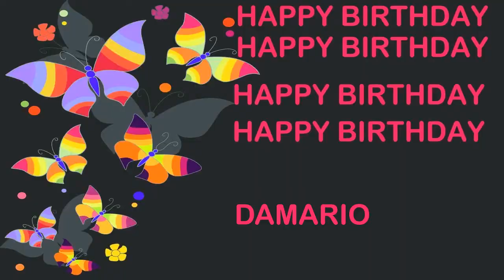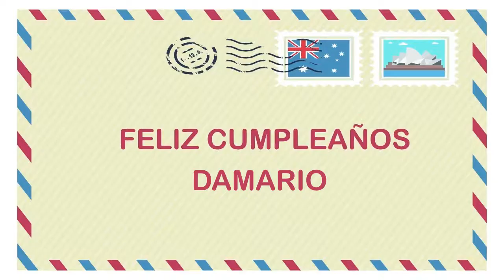Damario Birthday Postcards & Postales - Happy Birthday